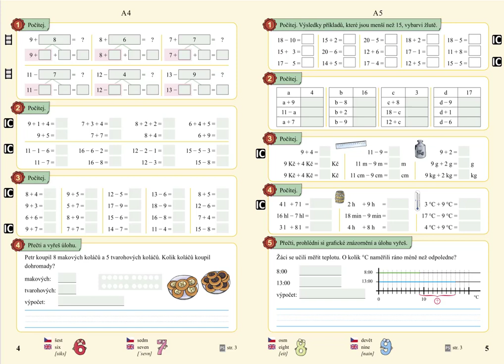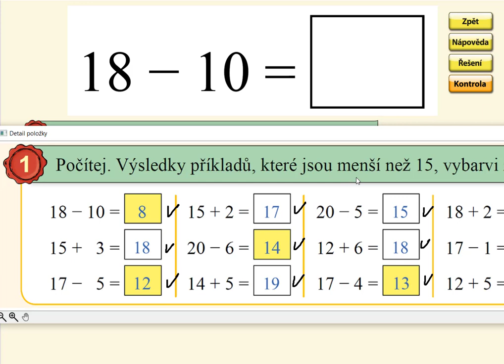Pamětné počítání přes desítku do 20, MATÝSKOVA MATEMATIKA 5. DÍL - POČÍTÁNÍ DO STA, str. 5, cv.1